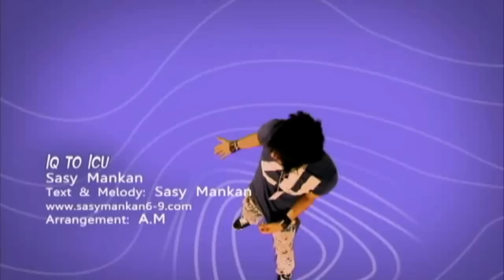Sasy Mankan - IQ TO ICU